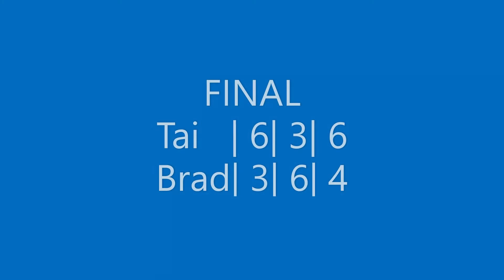6 21 19